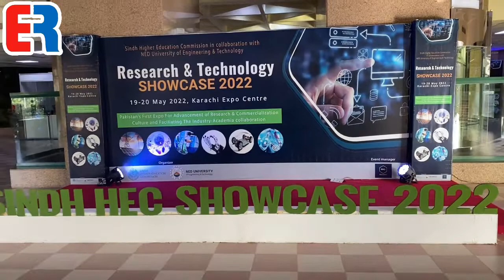Ghazanfer Inam | MAJU | Research & Technology Showcase 2022 | Engineering Review | ER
Ghazanfer Inam | MAJU | Muhammad Ali Jinnah University | Research & Technology Showcase 2022 | Expo Center Karachi | Host: Muhammad Salahuddin | Engineering Review | ER

Research & Technology Showcase 2022 is Pakistan's first expo for advancement of Research and Commercialization culture and facilitating the Industry-Academia collaboration

Over 60 Universities and HEI's from all over Sindh showcased their state of the art Projects and Research work

This expo was jointly organized by Sindh Higher Education Commission and NED University of Engineering & Technology